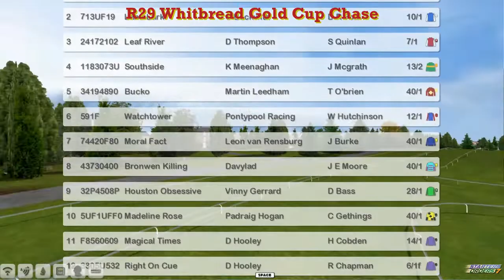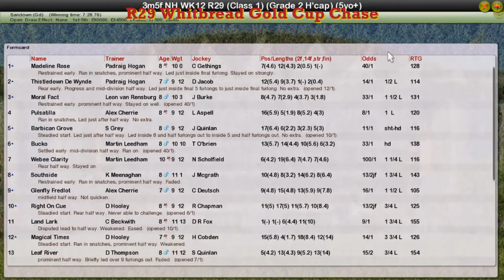NH WK12 R29 Whitbread Gold Cup Chase